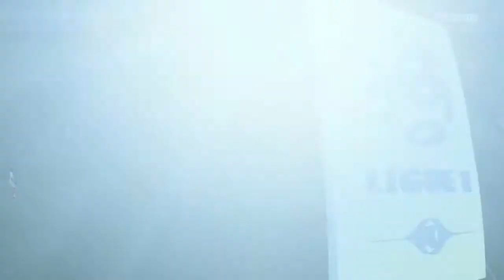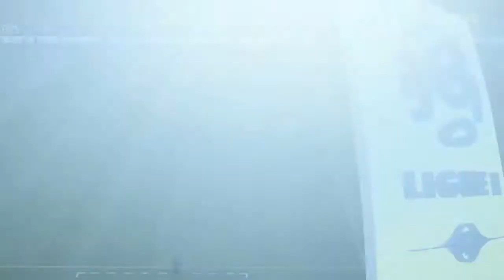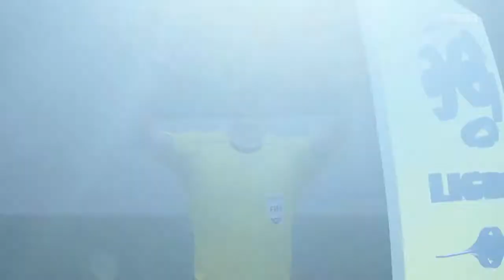FIFA 17 - Paris Saint Germain vs AS Monaco | Coupe de France @ Full Gameplay (PS4/Xbox One)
Game Information:

FIFA 17 is an association football video game in the FIFA series,released on 27 September 2016 in Nord America and 29 September 2016 for the rest of the world.This is the first FIFA game in the series to use the Frostbite game engine.

Specs: PS4